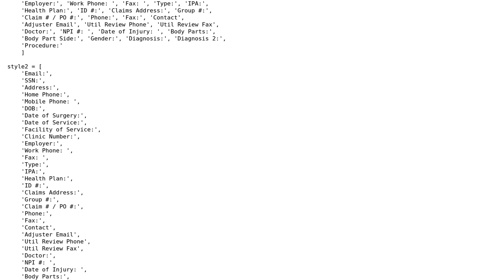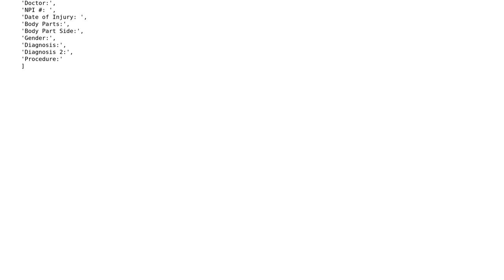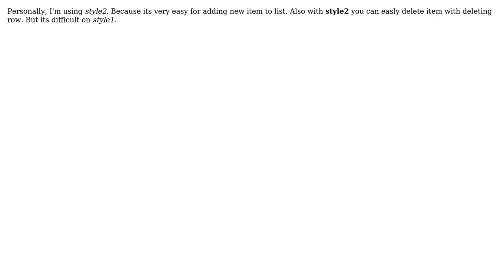Software Engineering: python code style for long lists (2 Solutions!!)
Software Engineering: python code style for long lists

With thanks & praise to God, and with thanks to the many people who have made this project possible! | Content (except music & images) licensed under CC BY-SA | Music | Images & others | With thanks to user rob user Joe Reid user ErayAydin and the Stack Exchange Network Trademarks are property of their respective owners. You are responsible for your own actions.